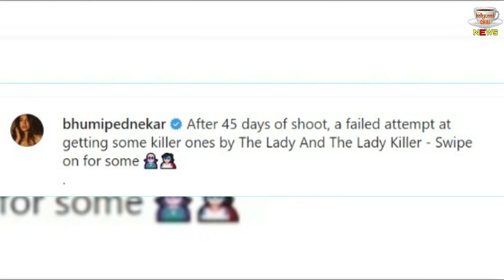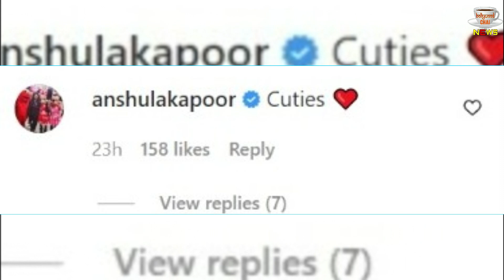Arjun Kapoor Get Romantic With Bhumi Pednekar | Watch Malaika Arora Reaction !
Malaika Arora Leaving Arjun Kapoor Is Romancing This Lady | Arjun Kapoor Romance Video Viral | Arjun Kapoor is Romantically Involved With This Beauty Except Malaika Arora | Bhumi Pednekar Romance With Arjun Kapoor Photos And Videos Viral | Bhumi Pednekar | Arjun Kapoor | Arjun Kapoor Spotted Video | Bollywood News And All Latest News Updates